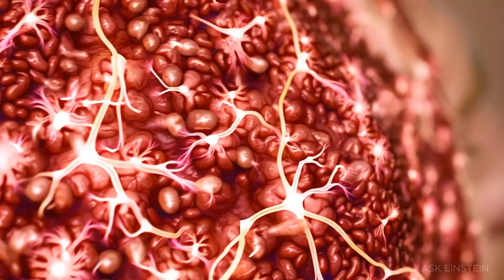Stripped of Protection: 60 Seconds in Space — Einstein Explained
What Happens to Your Body in Space Without a Suit? (60 Seconds of Horror)